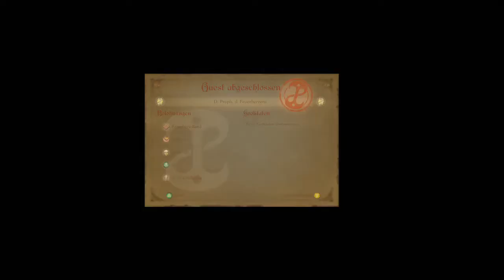[Let's Play] Fable Anniversary - Teil 63 (Eine neue Bedrohung!)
Die Heldengilde ist in Aufruhr: Messer-Jack wurde zwar vernichtet, aber eine neue Bedrohung in Form von unheimlichen Kreaturen aus dem Norden macht Albion unsicher. Und wir können gleich mal losgehen und uns darum kümmern!

Ihr habt eine Frage? Dann stellt sie mir!
Immer auf dem neuesten Stand bleiben dank meines Twitter-Accounts:
Meine Thumbnails zu diesem Projekt kommen von MrMarioK1!